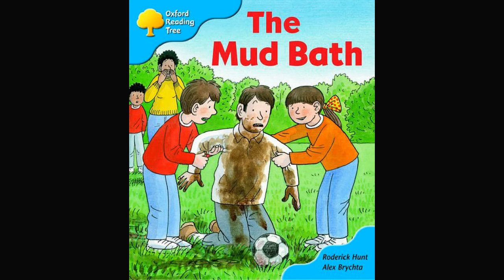0.5 Duranno Library The Mud Bath